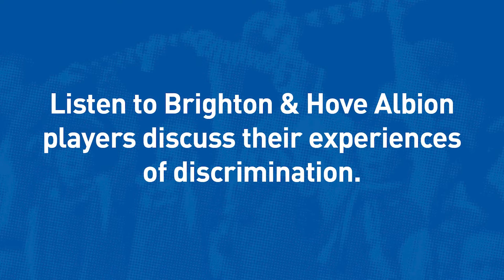AitC Say No To Racism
AitC Say No To Racism - with Neil Maupay, Victoria Williams and Antef Tsoungui talking about their personal experiences of racism